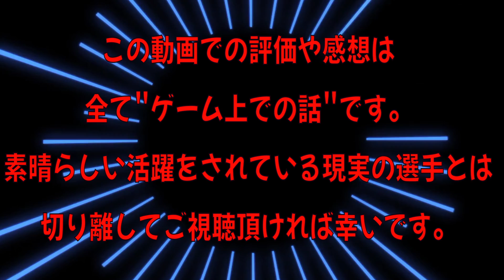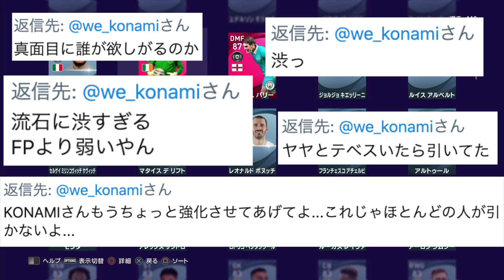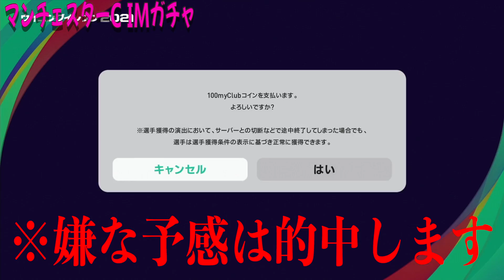この激渋ガチャをたぶん世界で一番引いた【ウイイレ2021】